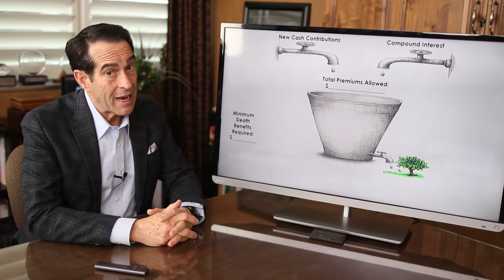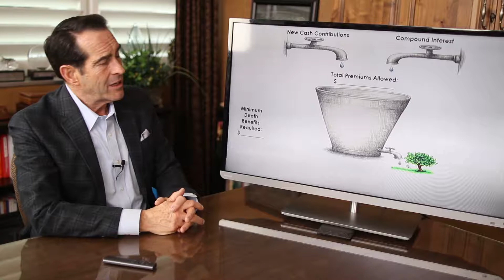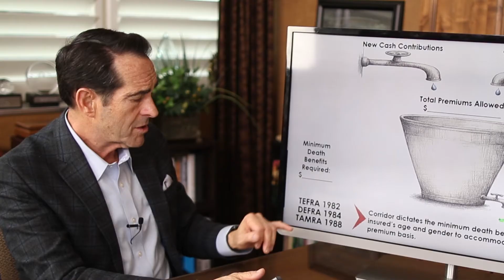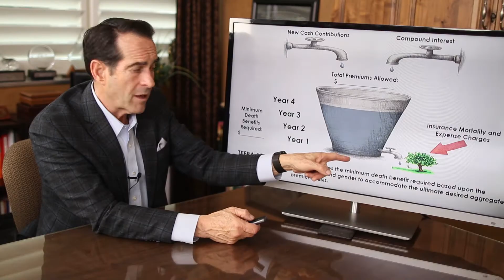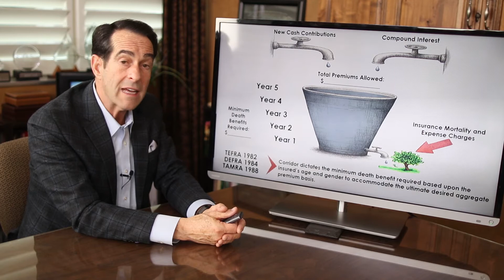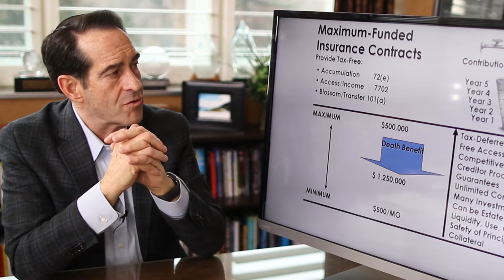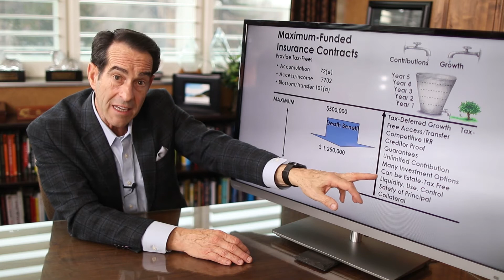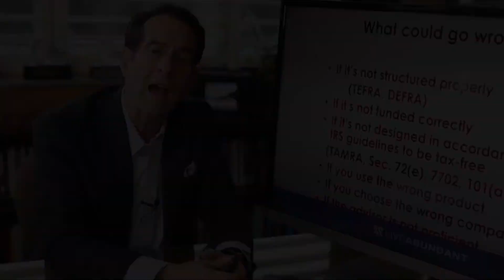Is Life Insurance A Good Investment?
A lot of people come to me and ask, "Is life insurance a good investment?" I always give them the short but shocking answer - no, because it's not an investment! If you're confused by that, then tune in to this episode as I talk about why insurance policies cost you in taxes and how you can structure them the right way to grow, access, and transfer your money tax-free!

Doug Andrew

02:01 I threw my licenses away to teach this
02:34 The insurance "bucket"
03:27 What the IRS said
04:06 Tax citations
04:41 Parity
05:28 How much I earn on insurance policies
06:30 Grandfathering
08:16 Four important points to remember
09:36 The right structure
12:09 This is not an investment
12:41 What could go wrong
13:49 Find out if your advisor is proficient

Video by Nate Woodbury
BeTheHeroStudios.com